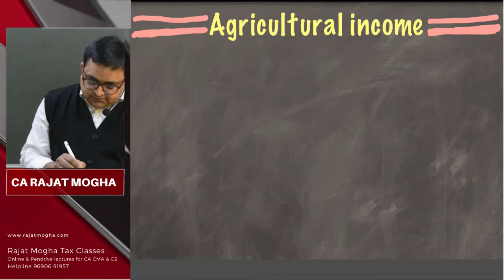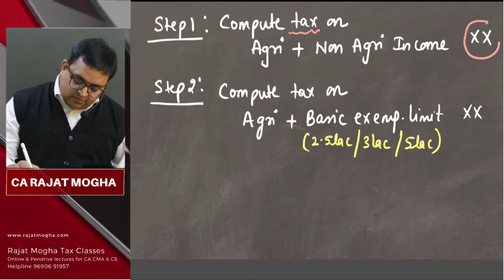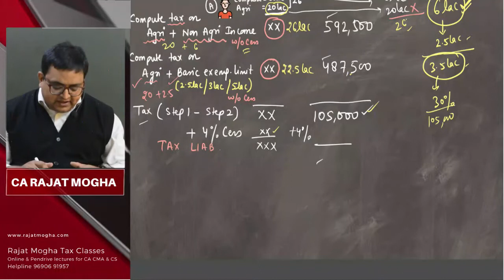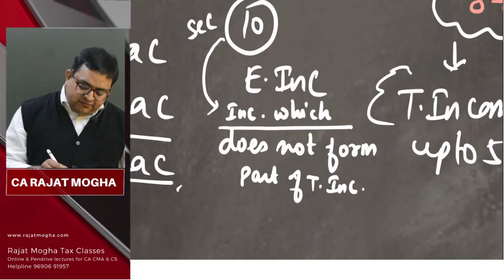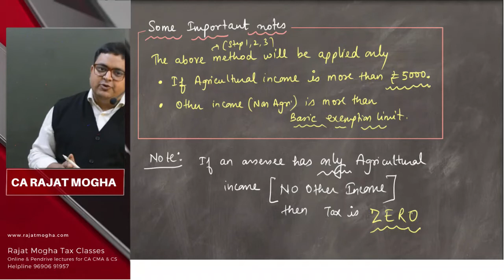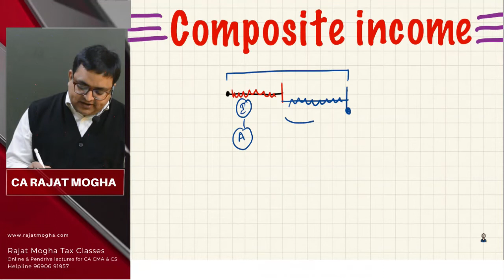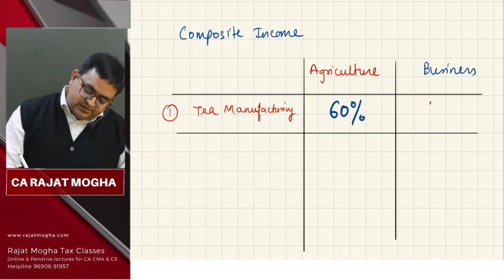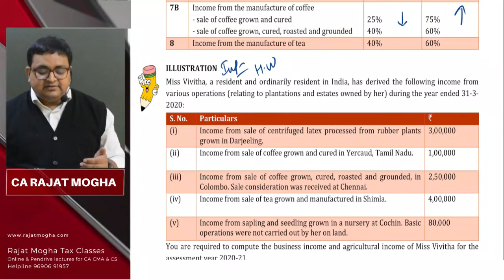Agriculture Income in Income Tax - Detailed - Easy to understand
Income Tax on Agriculture Income

This video explains in detail regarding the concept of Agriculture Income.

You can purchase complete pendrive lectures of Income Tax & GST | Contact Rajat Mogha Tax Classses